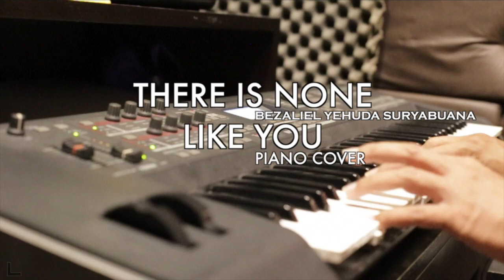There Is None Like You | Piano Cover by Bezaliel Yehuda Suryabuana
Songwriter: Lenny LeBlanc